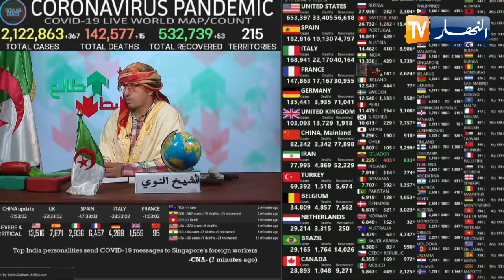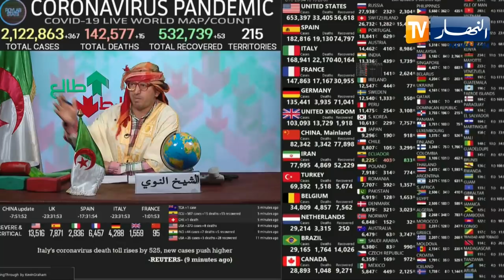طالع هابط: الشيخ النوي يعلق على آخر إحصائيات فيروس كورونا